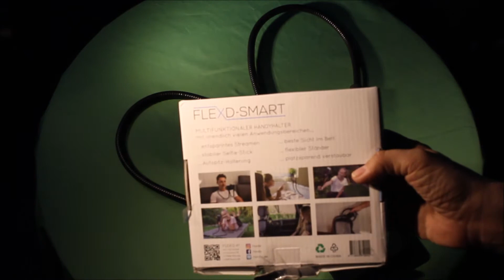Handyhalterungen Selfie Sticks flexible Autositzhalterung entspanntes Streamen Videounterstützung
Handyhalterungen Selfie Sticks flexible Halterung für Handys und Smartphones Videounterstützung
Liebe Grüße und bleibt gesund